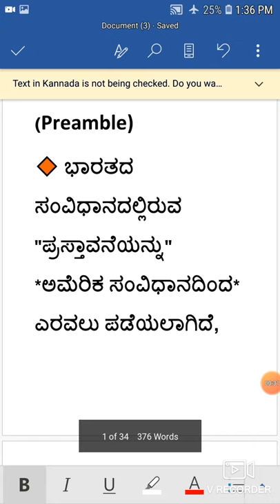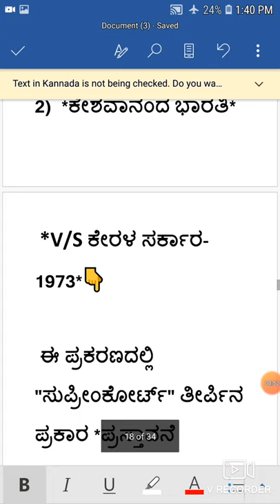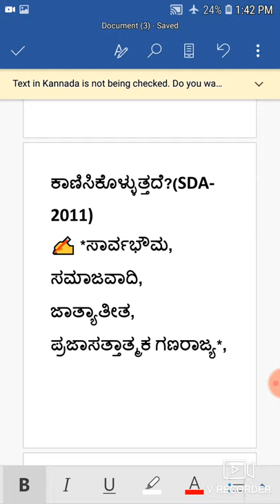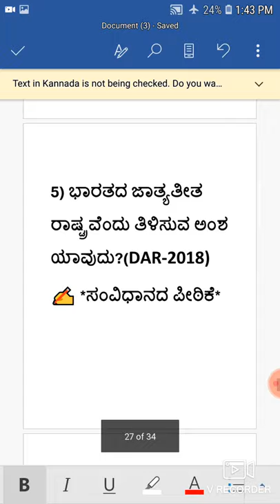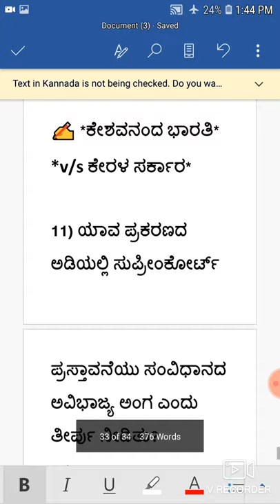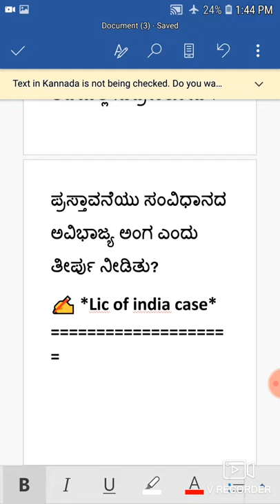ಪಾಸ್ಟ ರಿವಿಜನ್( ಭಾರತ ಸಂವಿಧಾನ) 100% ಈ ಭಾಗದಿಂದ ಇವೇ ಪ್ರಶ್ನೆ ರಿಪಿಟ ಹೇಳಲಾಗುತ್ತಿದೆ! Fda/SDA/psi/pc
HI AM TEJASHWINI J..

ಭಾರತ ಸಂವಿಧಾನ
# las booklist by appji academy
pcphysical test details by appaji academy e videos visit APPAJI academy

INDIAN CONSTITUTION ,,
GENERAL KNOWLDEGE
GEOGRAPHY.
INTERESTING FACTS
SO